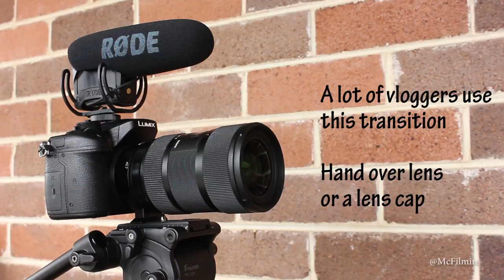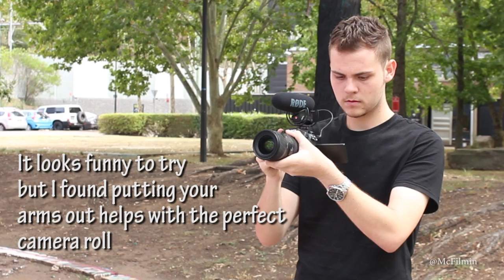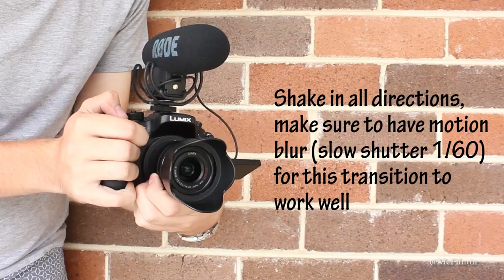5 In-Camera Video Transition Techniques! (Peter McKinnon, D4Darious, Creative Ryan, Sam Kolder)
5 super simple in-camera transitions you can do all in camera to create a CINEMATIC Vlog. NO EDITING REQUIRED! Creative Transitions like Peter McKinnon, D4Darious and Sam Kolder.

Inspired by Peter McKinnon, D4Darious, Creative Ryan, and Mango Street

Quality Gear I Use:
Zhiyun Crane
DJI Ronin M
Sandisk 64gb
Camera I use (GH4)
Sigma 18-35mm
Kipon Baveyes EF to M43 Speedbooster
Rode Videomic Pro
Great editing LAPTOP?
Flycam HD 3000
Redhead Lighting KIT (3)
Adobe CC 1 Year Subscription
Fluid Head Tripod

Very Special Thanks to Jac Cabrita for modelling in this video.